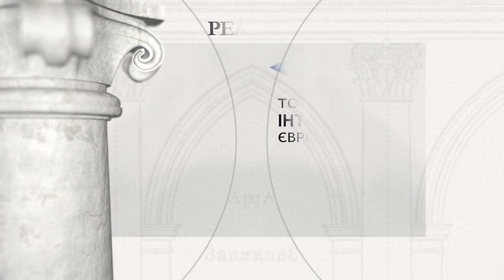Раковець - руїни замку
Раковець (Івано-Франківська область) - руїни замку

Період будівництва: 1660

Засновник: Галицький підчаший Домінік Вройцех Бєнявський

Розташована на березі річки Дністер, фортеця була зведена близько 1660 р. Домініком Войцехом Бєнєвським, галицьким чашником. Кам'яний замок, побудований на скелястому березі, має неправильну форму з двома вежами. Замок захищав переправу через річку Дністер, а разом із замком у Чернелиці зіграв важливу роль під час валашських походів у другій половині 16 століття. У 1768 році фортеця була спалена російськими військами. Решта руїн поступово розібрало місцеве населення на будівельні матеріали. Залишились невеликий фрагмент стін замку та однієї з башт.